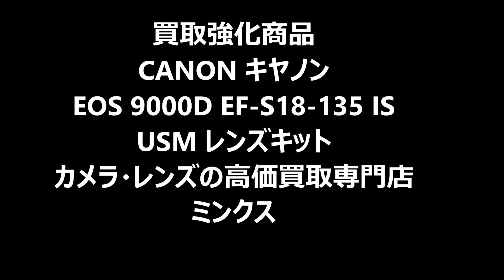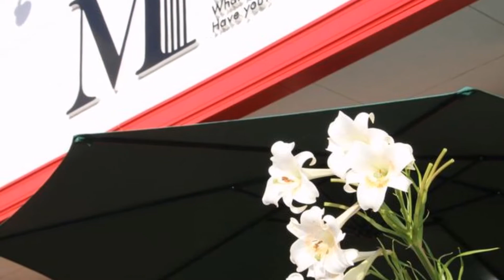買取強化商品 canon キャノン EOS 9000D EF-S 18-135 IS USM レンズキット 高価買取専門 ミンクス 茨城